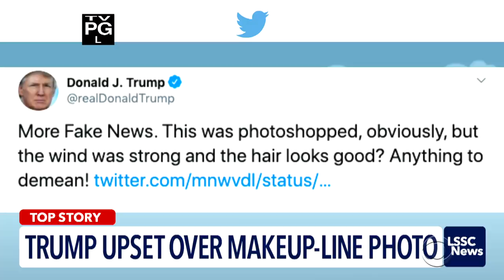Introducing The President Trump Foundation Line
Now you too can have that same extreme radiant look as the commander-in-chief.